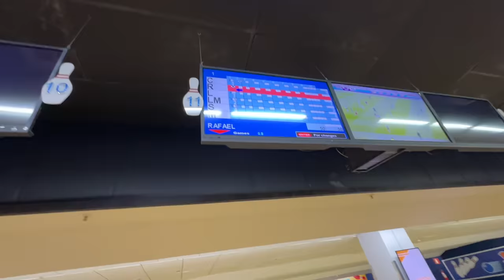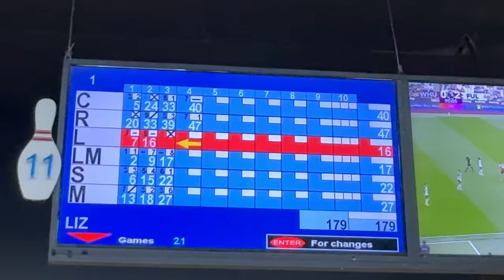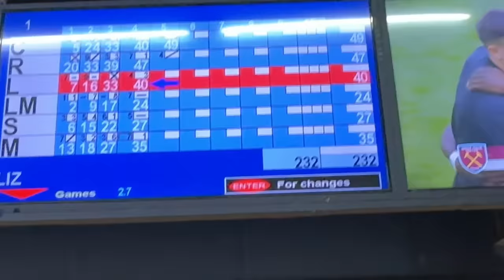DESAFIOS NO BOLICHE E NO MAIOR PARQUE DE INFLÁVEL DO MUNDO - VLOG DE 1 HORA